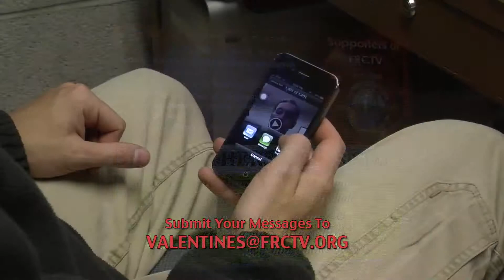Valentines Messages of Love Instructions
A message on how to send your messages of love to FRCTV.